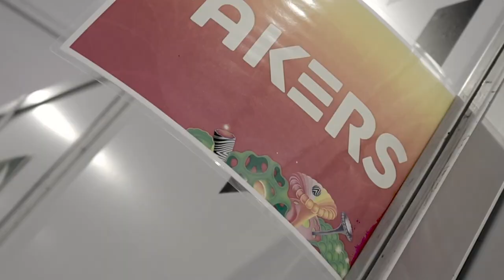FAKERS - EDC MÉXICO 2023 Aftermovie (Mushroom House Art Car)